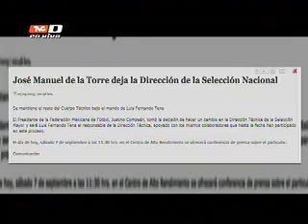Crónica: 'Chepo' de la Torre, cesado; Luis Fernando Tena toma su lugar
La Selección Mexicana pierde ante su similar hondureño en el Estadio Azteca. La trayectoria del 'Tri' rumbo al encuentro contra Estados Unidos.